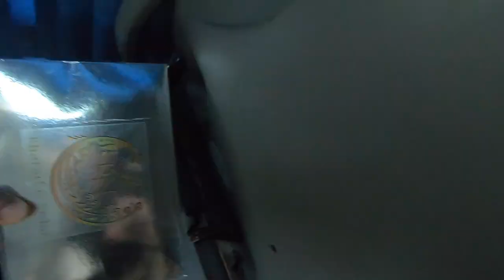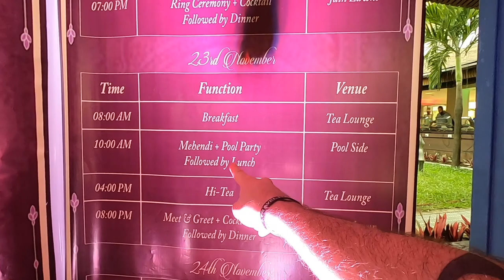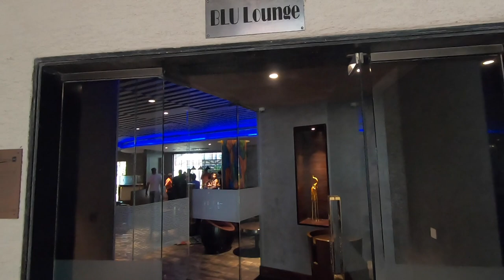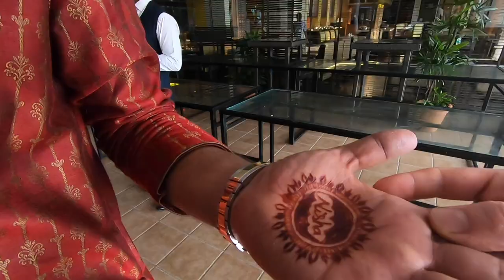BIG FAT INDIAN WEDDING - THE FULL & ULTIMATE EXPERIENCE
✉️ My Monthly Newsletter:
and get a FREE map with my top 88 travel destinations

Watch the full & ultimate experience of a real big fat Indian wedding?  Enjoy watching!

🎥 My Travel & Camera Equipment:
Main Vlogging Camera
Best Travel Drone
Action Camera
Favourite Content Creator Laptop
Favourite Smartphone
Favourite Travel Backpack
Favourite Travel Gimbal
Best Filming Tripod